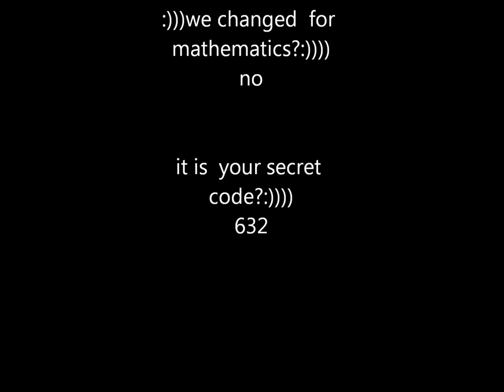Secret code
48565

wwhat is that
r8565

:)))we changed  for mathematics?:))))
no

it is  your secret code?:))))
632

didnt catch it sorrry I am slow:))))
y32

1 :))))))))))
ye2